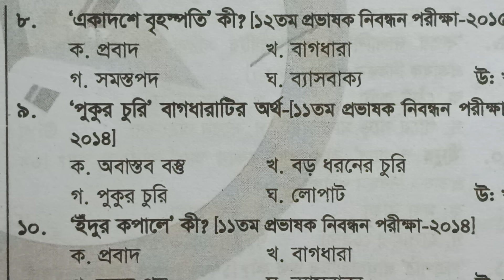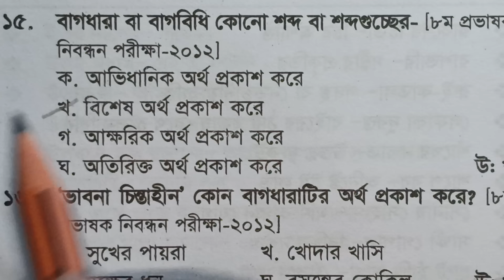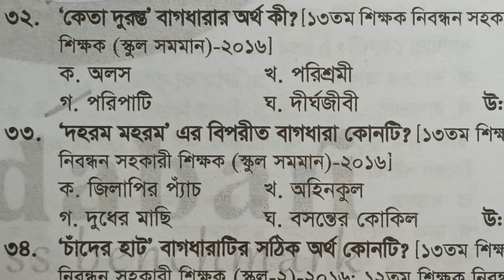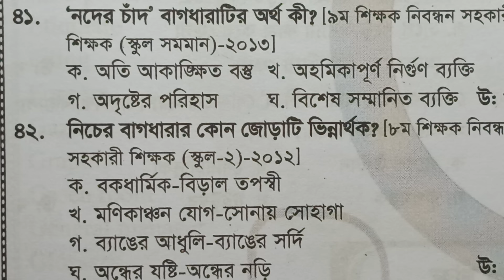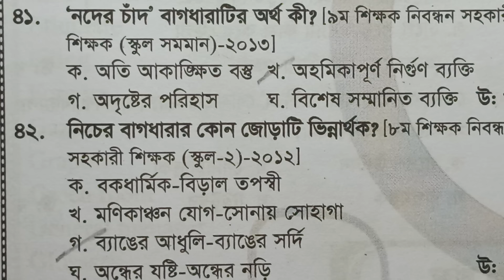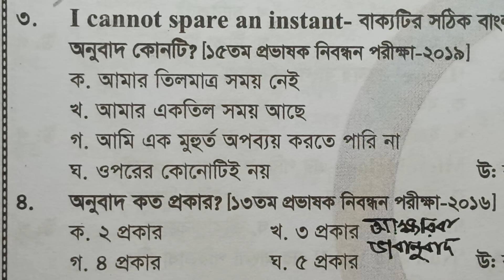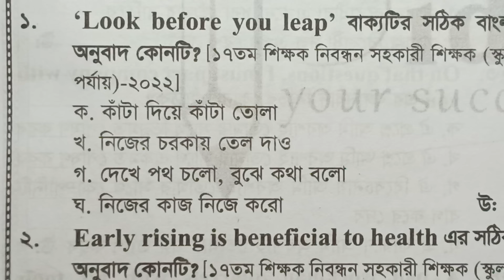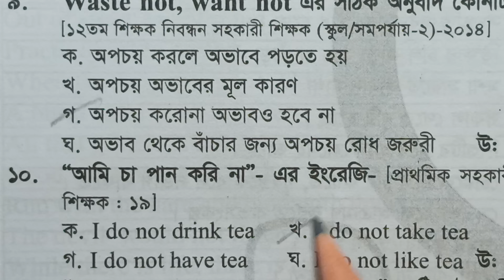নিবন্ধন পরীক্ষার প্রস্তুতি বাংলা। বিগত সালগুলোতে বারবার আসছে। ntrca exam preparation। Part-4